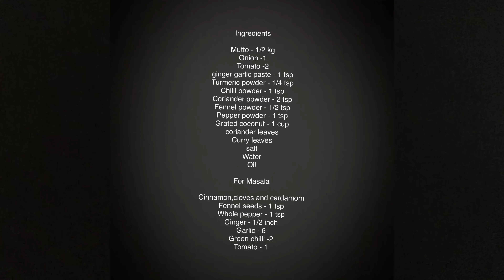Muslim style Parotta salna | Mutton Salna | Mutton kulambhu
Parotta Mutton Salna.
This video is about how to make parotta salna in tamil.Mutton Salna recipe.Parotta Salna Street food.Mutton kuzhambhu.Mutton recipe.Mutton gravy.Mutton kulambhu.Road side Parotta salna.

Ingredients

Mutto - 1/2 kg
Onion -1
Tomato -2
coriander leaves
Curry leaves
salt
Water
Oil

For Masala

Cinnamon,cloves and cardamom
Fennel seeds - 1 tsp
Whole pepper - 1 tsp
Ginger - 1/2 inch
Garlic - 6
Green chilli -2
Tomato - 1

Please check the video for the complete recipe.Do try this and share me your feedback in the comments section below.